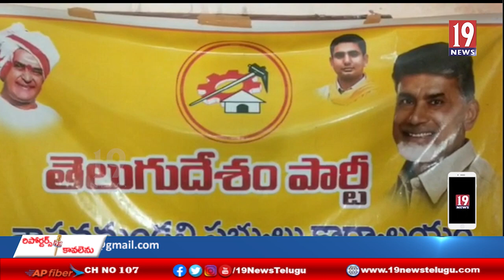సీఎం జగన్ రాష్ట్ర అభివృద్ధి పై దృష్టి పెట్టాలి -పార్లమెంట్ అధ్యక్షులు బుద్ద నాగ జగదీశ్వరరావు